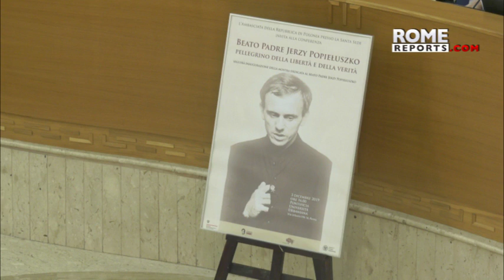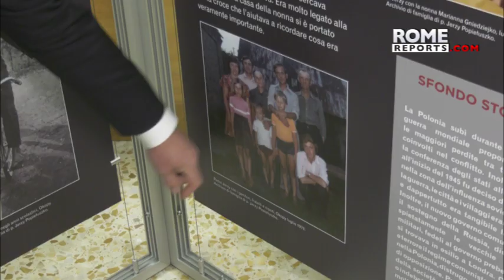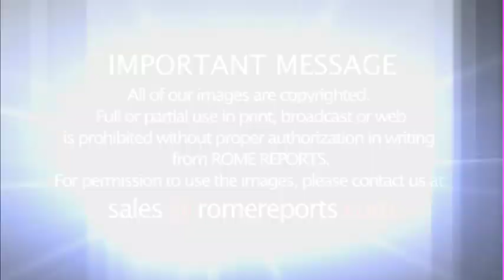Exhibit remembers Polish martyr nearing canonization, killed 35 years ago